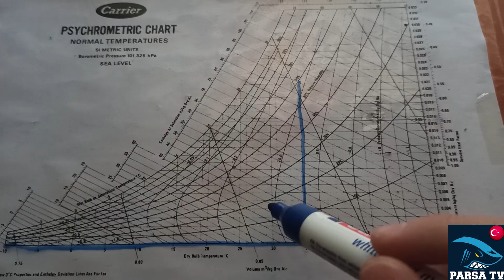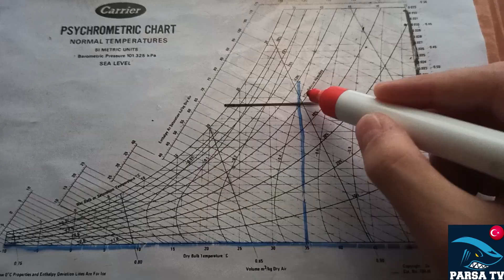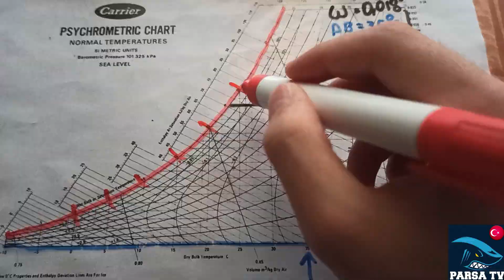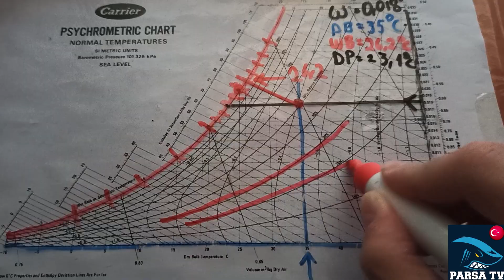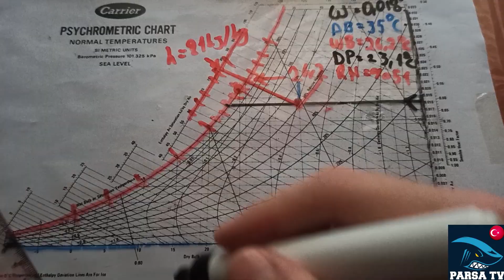5dk'da Psikometrik Kart, Tablo, Grafik Nasıl Okunur ?(Altyazılı) (Psychrometric Chart)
Bu video, Soğutma İklimlendirme'yi bana öğreten Dr. Abdullah Köktürk 'ün yardımıyla oluşturulmuştur. Kendisine teşekkür ederim.